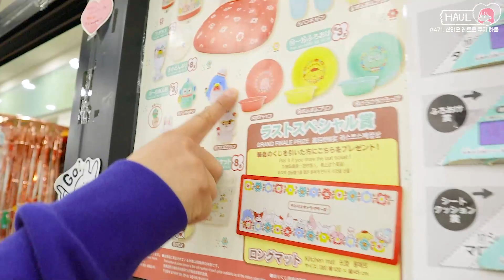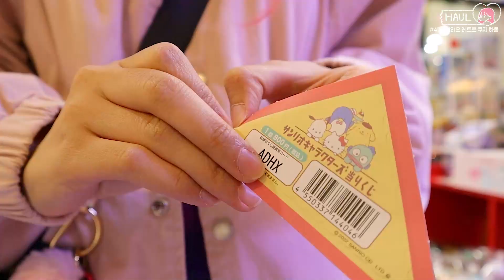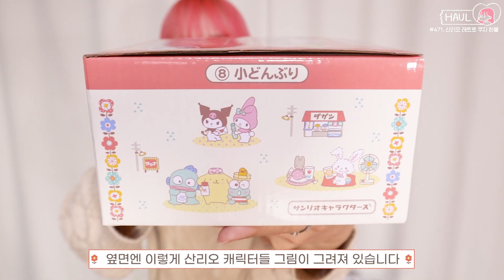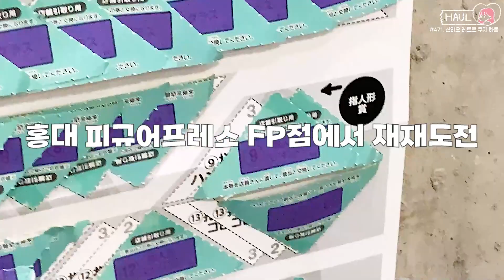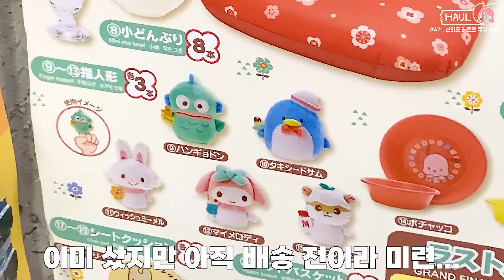산리오 레트로 쿠지 🌟 제일복권의 중독성을 알아보겠습니다 (쿠키영상 있음👍)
오늘은 최근에 제가 관심을 가지고 있는 한교동이 있는,
산리오 레트로 쿠지에 도전해봤어요!
전체적으로 실용적인 라인업이라서 만족도 높았어요✨

구매처 : 메나미죠죠, 피규어프레소 FP점
가격 : 회당 14,000원

* 쿠지 진행 여부는 미리 확인 후 방문하세요

메나미죠죠
주소 : 서울특별시 구로구 새말로 97 테크노마트 지하1층

피규어프레소 FP점
주소 : 서울특별시 마포구 와우산로29길 48-11 지하 1층

0:00 PREVIEW

0:08 오늘 리뷰는?

0:37 산리오 레트로 쿠지 상품 설명

2:07 (메나미죠죠) 첫 번째 도전

2:54 (메나미죠죠) 두 번째 도전

4:09 쿠지 하울 시작

4:31 한교동에 빠진 이유

5:08 돈부리 그릇

5:49 손가락 인형들

7:28 이대로 리뷰가 끝날 줄 알았음

7:51 (피규어프레소) 세 번째 도전

8:47 마지막 쿠지 상품 리뷰

카메라 : EOS M50 Mark2
편집 프로그램 : Adobe Premiere Pro
기획&촬영&편집 : 키덜트빈